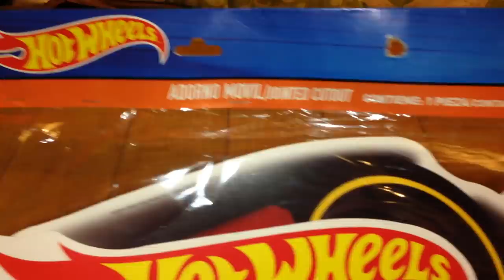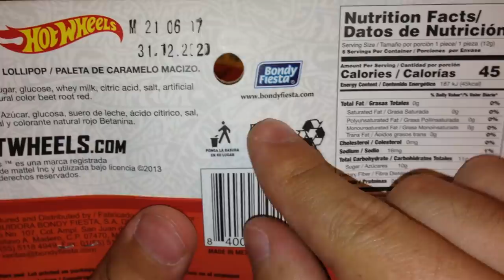HOT WHEELS DULCES PARA FIESTA #385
ES MUY DIFÍCIL ENCONTRAR DULCES Y ORGANIZAR UNA FIESTA DE HOT WHEELS, YA QUE NO HAY MUCHO MATERIAL... PERO ESTO FUE
LO QUE ENCONTRAMOS, SI QUIERES SALUDOS RECUERDA COMENTAR